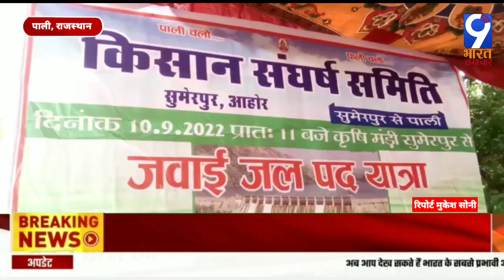पाली: जवाई जल पदयात्रा: किसानों ने भरी हुंकार, कलक्ट्रेट के सामने प्रदर्शन/9 Bharat Samachar